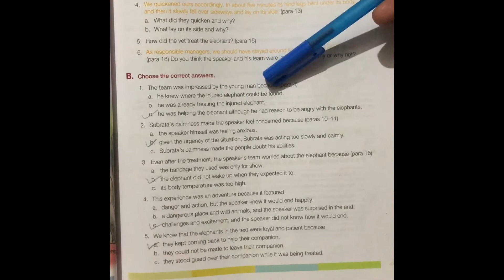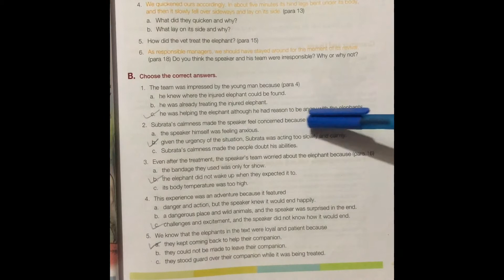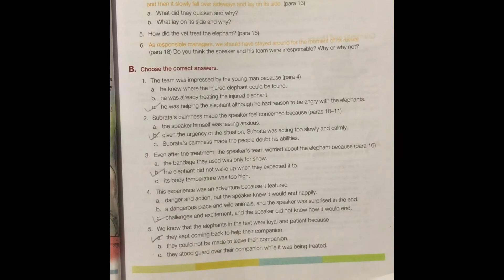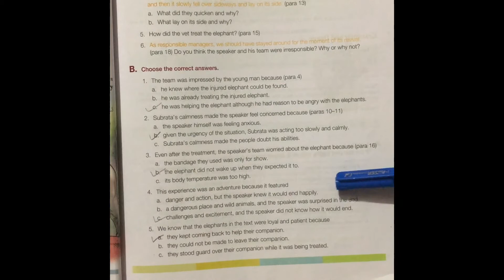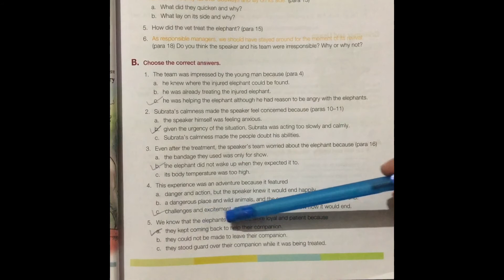Question answers of chapter-5